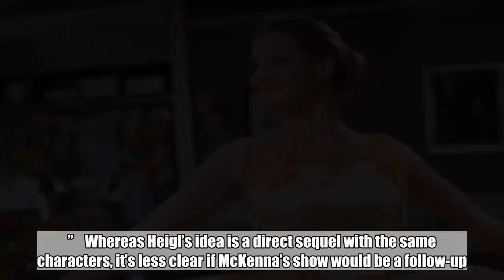Aline Brosh McKenna wants to make a 27 Dresses television series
It’s the idea that keeps on giving.    When EW reunited the cast of 27 Dresses for its special rom-com issue, Katherine Heigl revealed her idea for a sequel, which would involve Jane, Kevin, Tess, and George as they navigate parenthood in one form or another. But Heigl isn’t the only one who’d love the world to live on.    27 Dresses writer Aline Brosh McKenna — who’s also the co-creator of TV’s Crazy Ex-Girlfriend — would love to revisit her idea on the small screen. “I’m desperately trying to make a TV show. I’ve been working on it for like two years,” McKenna tells EW, noting that she’d love to write again about “the adventures of Jane.”    Whereas Heigl’s idea is a direct sequel with the same characters, it’s less clear if McKenna’s show would be a follow-up. But what is clear is that it would have everything to do with the ways in which the wedding phenomenon has continued to grow in the age of social media and specifically, Instagram. “I would love to do [a show] because I love that character and I think the ways in which you can sublimate your ego in this culture now are so extravagant,” McKenna says. “The craziness of the weddings and the amount of prep, all that stuff has only gotten crazier.”    Related content:   27 Dresses cast reunites 11 years after the film’s release   Katherine Heigl wants a 27 Dresses sequel, and she has an idea   EW reunites the 27 Dresses cast in these exclusive portraits  27 Dresses  type   Movie   Genre   Romance,   Comedy   mpaa   PG-13   runtime   107 minutes   director   Anne Fletcher   Cast   Katherine Heigl,   James Marsden,   Ed Burns   Studio   20th Century Fox Film Corporation   Complete Coverage   27 Dresses